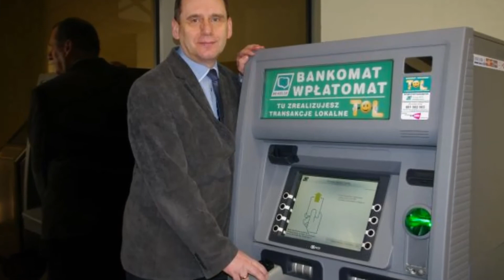KERBEROS, BS BLOG: Wideo-zapowiedź konferencji BBI 2017